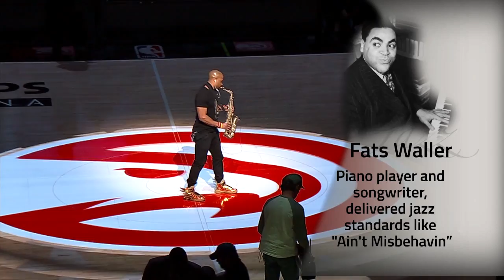"So Tunisia"-Sir Foster Hawks Halftime 2-8-16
Sir Foster peforms "So Tunisia," a mashup of the jazz classics "So What" by Miles Davis and "A Night In Tunisia" by Dizzy Gillespie, at halftime of the Atlanta Hawks vs. Orlando Magic game on Monday 2-8-16.